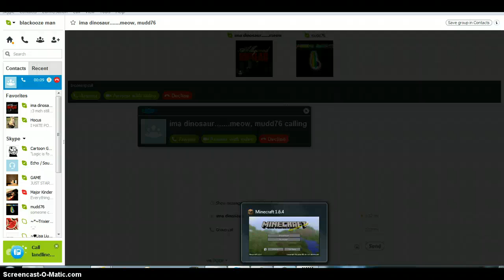lets play minecraft survivval pt 1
i am talking on skype